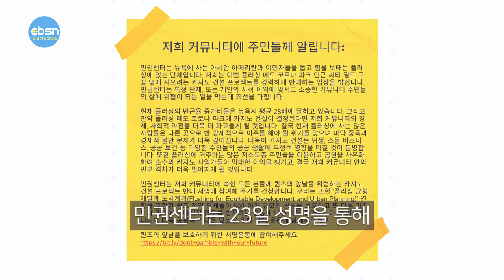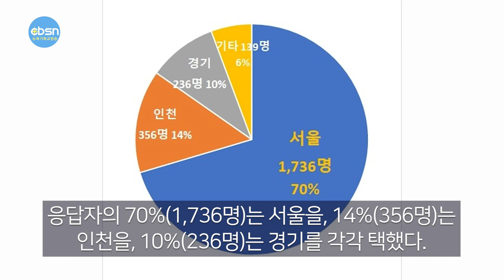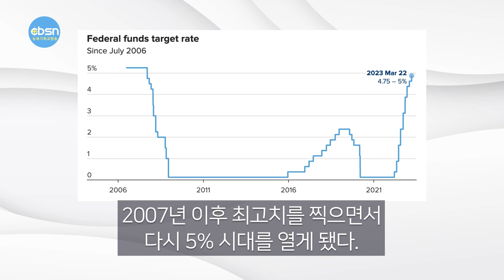뉴욕기독교방송종합뉴스 2023년 3월 24일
(주요뉴스)

▶"플러싱에 카지노 설립 반대" 본격화
▶동포청 설립 최다 희망지역은 ‘서울’
▶연방금리 또 0.25% 인상… 5% 시대
▶뉴욕영락교회 40주년 기념 임직예배

(기사본문)

▲ "플러싱에 카지노 설립 반대" 움직임 본격화

퀸즈 플러싱에 카지노를 건립하는 방안이 추진되고 있는 가운데 이를 반대하는 움직임이 본격화되고 있다.

22일 제프리온 오브리 (민주, 35선거구) 뉴욕주하원의원은 씨티필드 인근 윌렛츠포인트 일대를 뉴욕시가 공원지로서 활용하는 것을 중단하도록 승인하는 내용을 골자로 하는 법안(A5688)을 발의했다.

지역매체 더 시티(The City)에 따르면 이는 현재 카지노 설립 등 재개발이 추진 중인 윌렛츠포인트의 씨티필드 주차장 일대가 1939년 플러싱 메도코로나파크의 일부로 지정된 공원지이기 때문에 건설 계획 추진에 있어 필요한 입법 절차인 것으로 분석된다.

법안은 뉴욕메츠 구단주 스티브 코헨이 소유한 로비업체 ‘뉴그린윌렛츠 LLC’와 계열사와의 임대계약 체결을 통해 해당 토지가 공원지로서 활용을 중단하는 대신 개발업체가 최소 20에이커 이상의 대체 공원 및 기존 녹지 공간을 개선하도록 하는 내용도 포함됐다.

퀸즈 플러싱 인근에 카지노가 들어서는 계획이 본격화되면서 일부 지역 주민들의 반발도 나오고 있다.

민권센터는 최근 플러싱 카지노 건립계획을 반대하는 온라인 서명 캠페인 시작했다.

민권센터는 23일 성명을 통해 플러싱 씨티필드 인근에 카지노가 세워질 경우 ￼마약 중독 문제 심화는 물론 ￼소상인, 위생, 공공 보건 악영향 ￼경제적 불평등 악화 등의 문제가 발생할 것이라며 주민들의 적극적인 온라인 서명 캠페인 동참을 당부했다.

민권센터는 "현재 빈곤율 증가세는 뉴욕시 평균의 28배에 달한다. 만약 플러싱 메도우팍에 카지노가 들어서게 되면 반 강제적으로 플러싱을 떠나야 하는 주민이 늘어나게 될 것"이라며 "카지노 소유주들은 플러싱 저소득층 주민들을 이용해 막대한 이익을 챙기게 될 것으로 결국 지역사회 내 빈부 격차는 더 벌어지게 될 것"이라고 강조했다.

재외동포 관련 업무를 담당하는 재외동포단체 10곳 중 7곳이 재외동포청은 서울에 설립돼야 한다는 의견을 밝힌 것으로 나타났다.

재외동포재단은 지난 20일부터 사흘간 카카오톡과 위챗, 라인 등 소셜미디어를 통해 한인회, 한상, 한글학교 등 재외동포 단체장 2,467명을 대상으로 한 기명 여론조사 결과를 23일 발표했다. 전체 응답자의 70%(1,736명)는 서울을, 14%(356명)는 인천을, 10%(236명)는 경기를 각각 택했다. 그 외의 지역은 6%(139명)였다.

각 국별 집계에서도 독립국가연합(CIS), 대양주, 북미, 아시아, 아프리카·중동 등에서 모두 서울을 1순위로 꼽았다.

그러나 재외동포재단의 이같은 여론조사 결과 발표에 인천시가 반발하고 나섰다. 인천시는 이날 공식입장을 통해 “재외동포재단이 공표한 여론조사 결과는 732만 재외동포의 의견이 충분히 반영된 대표성 있는 조사 결과로 인정할 수 없다”고 주장했다.

그러면서 “재외동포청 인천 설치를 지지하는 유럽한인총연합회는 유럽 26개국, 90여 개 한인회가 소속된 단체임에도 해당 조사에서 배제되는 등 인천을 지지하는 다수의 재외동포 의견이 누락됐다”고 덧붙였다.

인천시는 “해당 조사는 명확한 선정기준 없이 732만 재외동포의 0.03%에 불과한 2,467명만을 대상으로 실시됐으며, 3일이라는 짧은 기간 동안 특정 매체만을 활용해 실시됐다는 점에서 대표성과 공신력을 인정할 수 없다”고 지적했다.

연방준비제도(Fed·연준)가 기준금리를 0.25%p 인상하는 ‘베이비스텝’을 단행했다.

연준은 22일 연방공개시장위원회(FOMC) 정례회의 뒤 성명을 통해 기준 금리를 현재보다 0.25%포인트 높은 4.75~5.00%로 올렸다.

이로써 지난해 3월 이후 9번 연속 인상 행진을 이어온 연준의 기준금리는 2007년 이후 최고치를 찍으면서 다시 5% 시대를 열게 됐다. 당초 금리를 0.5%p 인상하는 ‘빅스텝’ 가능성이 나왔지만 실리콘밸리은행(SVB) 등의 파산 사태로 금융 불안이 이어지자 0.25%p로 적정선을 찾은 것으로 풀이된다.

전문가들은 연준의 가파른 금리 인상을 금융 불안의 이유로 지목했다. 일각에서는 금리를 동결하거나 인하할 필요성이 있다고 주장했다. 상황이 이러하자 연준은 베이비스텝으로 절충안을 찾은 모양새다. 인플레이션 잡기와 금융 안정이라는 두가지 목표를 동시에 이루겠다는 의도로 풀이된다.

뉴욕영락교회(담임 최호섭목사)는 3월19일(주일) 창립 40주년 감사예배 및 임직식을 열었다. 이날 임직자는 명예권사 소원자, 신금자, 명예집사 소병택, 권사 성미숙/안미경, 안수집사 이승준씨 등이다.

담임 최호섭 목사는 “뉴욕영락교회를 하나님의 은혜 가운데 40주년 감사예배와 임직식을 드리게 하신 하나님께 감사와 영광을 올려 드리며 교회를 창립한 한세원 원로목사님과 그 가족 그리고 그동안 교회를 40년 동안 지켜 온 모든 교우들에게 감사 드린다”고 인사했다.

한세원 원로목사는 고린도전서 13장13절을 인용한 ‘믿음, 소망, 사랑’이란 제목의 말씀을 통해 “신앙생활의 기본 3대 요소는 믿음, 소망, 사랑"이라고 말하고 "믿음을 가진 자는 하나님께서 지켜주신다. 소망은 힘이요 기쁨이며 사랑이 없으면 아무것도 아니다. 사랑은 믿음과 소망의 뿌리가 된다"고 강조했다.

김종훈 목사 (전총회장/뉴욕예일장로교회)는 축사를 통해 “한세원 목사님과 그 바톤을 이어받은 최호섭 목사님은 복음으로만 양무리를 먹이고 인도했다. 교회 개척목사와 2대 목사가 함께 40주년을 맞이하니 또 감사와 축하를 드린다"고 축하했다.

박용규 교수(총신대명예교수/한국기독교사연구소장)는 축사로 “아픔과 고통과 기쁨의 40년의 역사를 가진 뉴욕영락교회다. 앞으로 40년은 다음세대를 준비해가는 교회가 되기를 축하한다"고 축사했다.

이날 교회는 니카라과 이동홍 선교사에게 니카라과 영락교회 교육관 건축헌금을 전달하는 등 선교사 4명에게 선교헌금을 전달했다.

3월 24일(금) 뉴욕기독교방송 CBSN 종합뉴스 지금까지 제작 김기훈, 진행에 이동은입니다. 시청해주신 여러분 대단히 감사합니다. 이 프로그램은 기적의 이온칼슘 활성제 마라내츄럴 SAC칼슘이 후원합니다. 자세한 칼슘 정보는 유튜브에서 'SAC칼슘'을 검색하시면 됩니다.